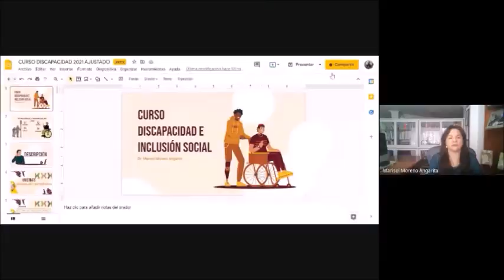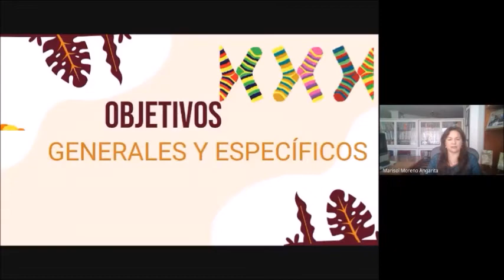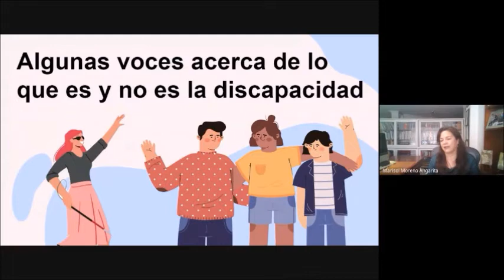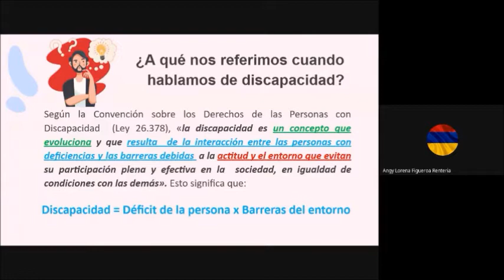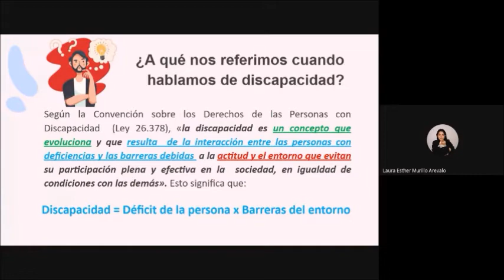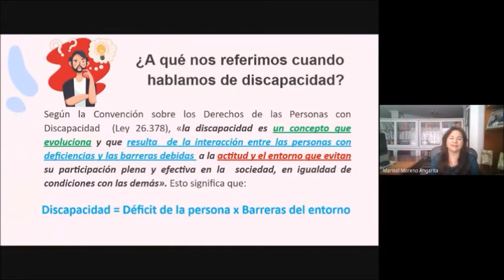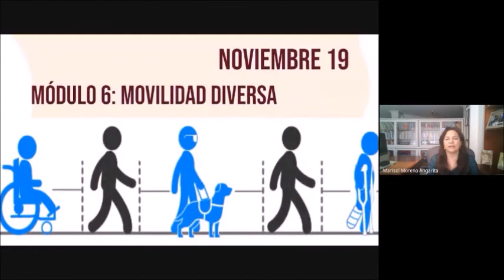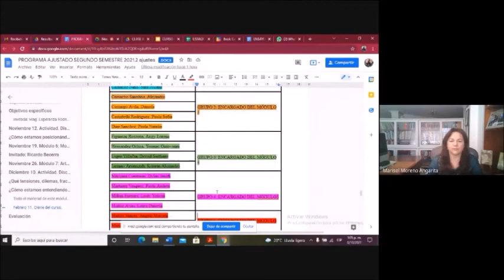DISCAPACIDAD E INCLUSIÓN SOCIAL 08 10 2021